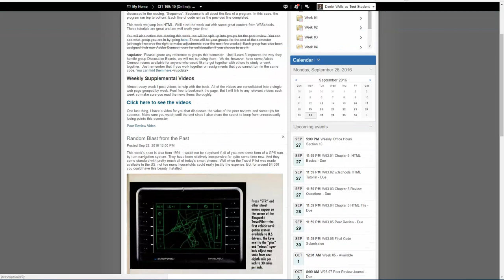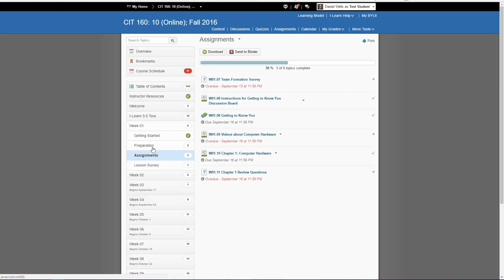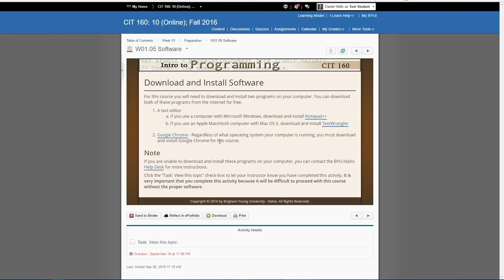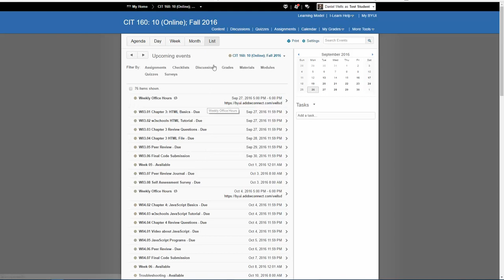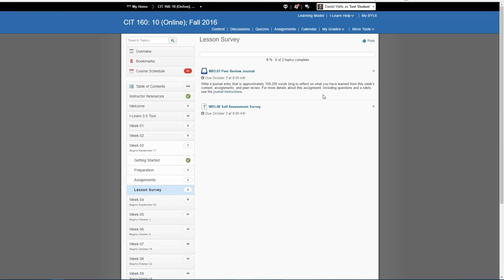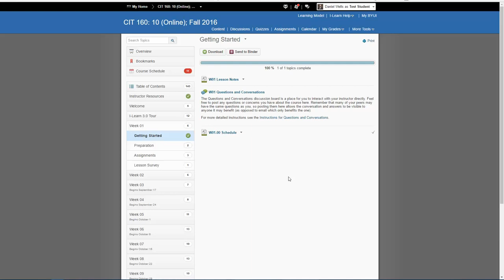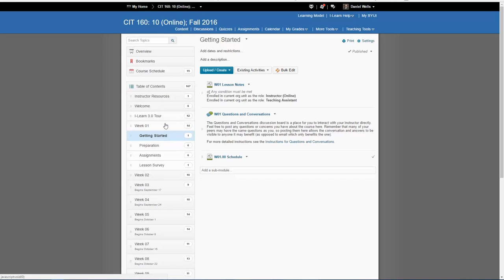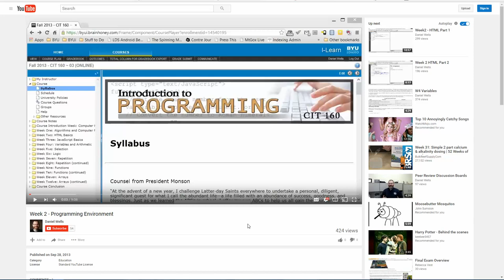Tips and Tricks - CIT 160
A quick video that will save you all sorts of time during the semester :-)

Updates:
The code editor information is outdated.  Please follow the instructions in the course.